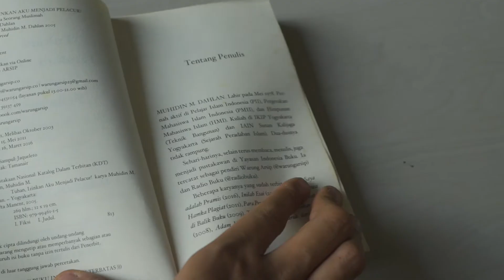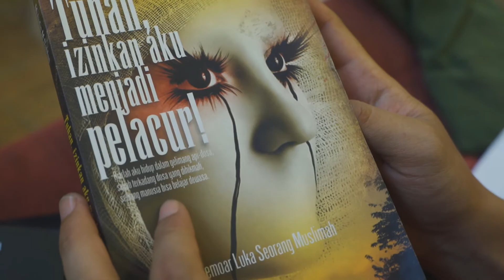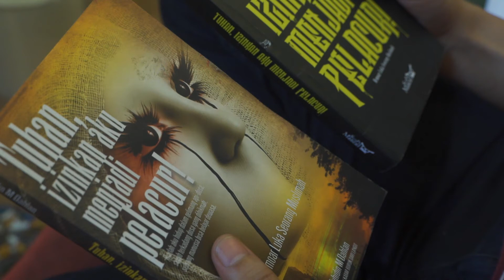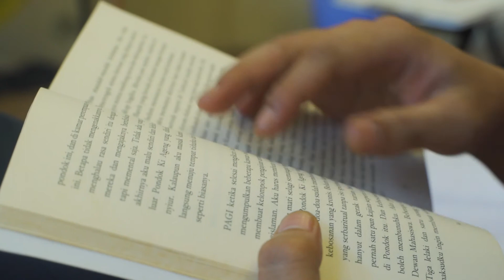Review Buku #16 | Tuhan, Izinkan Aku Menjadi Pelacur - Muhidin M. Dahlan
Review Buku Tuhan, Izinkan Aku Menjadi Pelacur
Penulis:  Muhidin M. Dahlan
Penerbit: ScriPta Manent